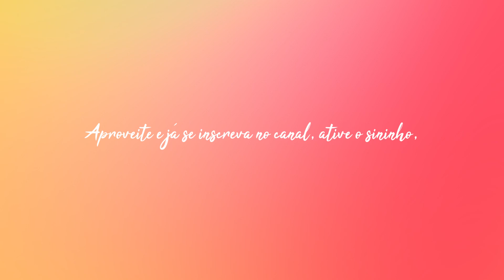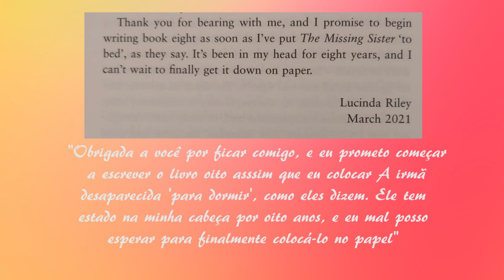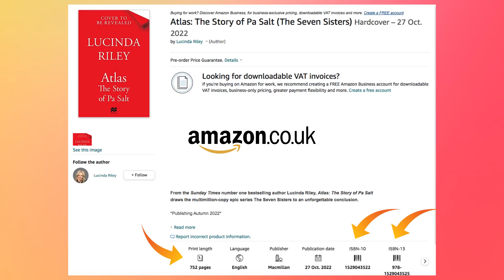OITAVO LIVRO DAS SETE IRMÃS (ATLAS: A HISTÓRIA DE PASALT) JÁ FOI ESCRITO? LUCINDA RILEY| BELA BEIRÃO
Com a morte de Lucinda Riley, eu não estava muito bem para fazer um vídeo assim. Mas, como eu recebi tanta mensagem de carinho com perguntas sobre o oitavo livro da série As sete irmãs (Atlas: A história de PaSalt), eu resolvi pesquisar e dar as respostas que vocês me pediram, com um agradecimento especial por tanto carinho!!

Me acompanhe, pois teremos surpresas por aqui, incluindo sorteio e vídeos especiais sobre o livro A irmã desaparecida!

Compre pela AMAZON - pré-venda
A irmã desaparecida

Assine o Kindle unlimited e tenha 30 dias gratuitos!!

Kindle paperwhite à prova d'água
Kindle 10 geração com iluminação embutida
Echo show 8 - Smart Speaker com tela de 8" e Alexa - Cor Preta
Echo Show 5 - Smart Speaker com tela de 5,5" e Alexa - Cor Preta
Echo Dot (3ª Geração): Smart Speaker com Alexa - Cor Preta